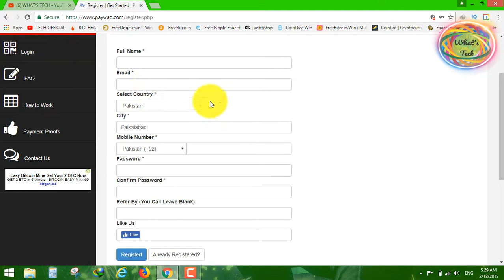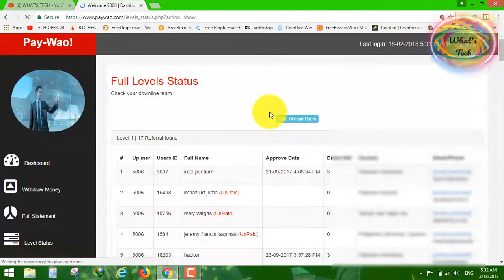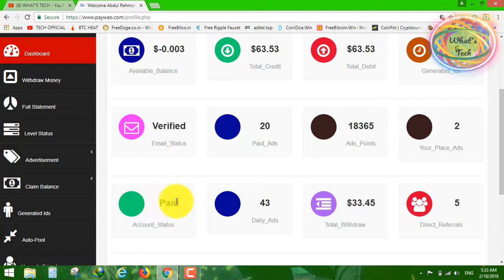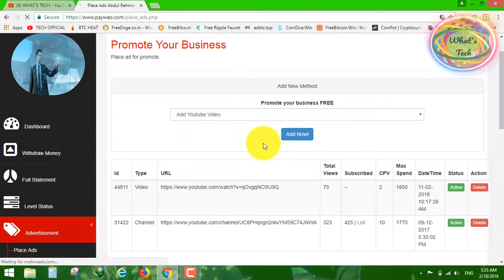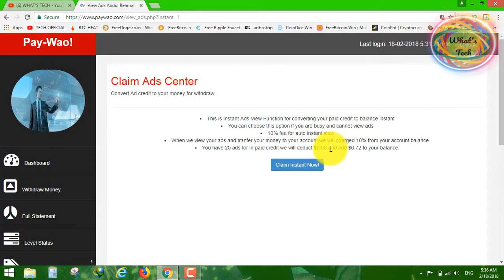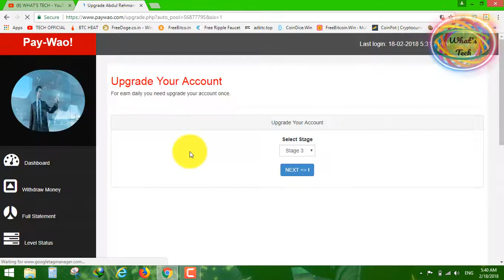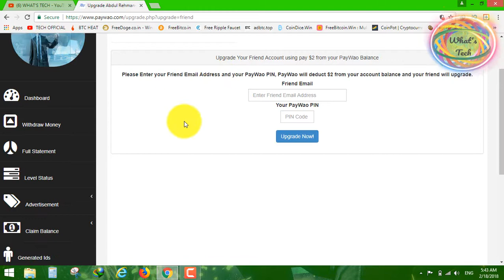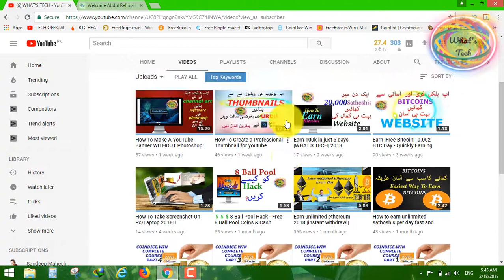How To Earn Money Online For Students🔥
In this Video I Will Show You how to earn money online in pakistan free at home

Channel Content:
Tech Square YouTube Channel provides best quality videos on YouTube, Facebook Page and Editing Tutorials with Online Earning Ideas and much more.
[ tech square ]
[ techsquare ]